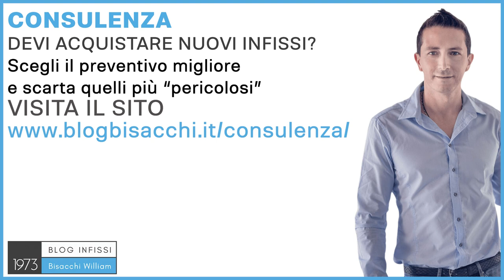Che cosa significa infissi in pvc ?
occupiamo di infissi per abitazioni private con il Sistema di Bisacchi. Il PVC non è altro, tra
virgolette, che polivinilcloruro, è praticamente un misto, tra petrolio, e sale, quindi un
materiale plastico, per tenere insieme questi due materiali, questi due componenti, vengono
utilizzate dai plastificanti chimici, in modo da legarli insieme. In passato, sia utilizzato molto il
piombo come legante, perché gli dava anche molta resistenza meccanica, poi dopo è stato
tolto, per chiare ragioni di sicurezza per le persone, perché il piombo è un materiale molto
dannoso per il nostro organismo, quindi, in sostanza, petrolio e sale, come mescola base,
per creare PVC, poi dopo per creare un infisso, occorre anche rinforzarlo, perché questo tipo
di materiale è un materiale molto debole, quindi all'interno, viene utilizzato dell'acciaio
solitamente zincato freddo, viene avvitato al profilo in PVC, e insieme, si forma una barra di
PVC, che è composta quindi da petrolio, da sale, e da faro zincato; poi ci sono alcune
aziende, che almeno nella parte dell'anta hanno eliminato il ferro perché incollano il vetro
strutturalmente, e secondo me l'acciaio da una resistenza superiore, altre aziende, che
hanno messo dei materiali, tipo la fibra di vetro, che un altro tipo di materiale molto
resistente, che non ha il problema della trasmittanza termica del ferro, e altre aziende hanno
messo l'alluminio, che lo fondono insieme al PVC. Se vuoi sapere meglio come scegliere
infissi in PVC, perché, penso che, se stai cercando questa domanda sei alla ricerca di un
buon infisso in PVC, vuoi sapere come fatto dentro, oppure vuoi sapere se è meglio un
infisso in PVC, se è meglio un infisso in legno o in alluminio, ho ideato un servizio di
consulenza, per aiutare tutti quei clienti che non possiamo servire direttamente come la
Bisacchi, perché noi lavoriamo principalmente nelle province di Forlì, Cesena, Rimini e
Ravenna; se vuoi approfittare di questo servizio vai su e richiede la tua
consulenza personalizzata, ciao e al prossimo video.